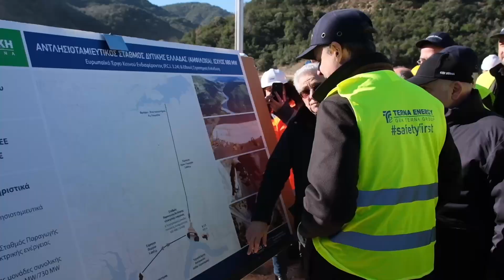Η επίσκεψη Μητσοτάκη στη μονάδα αντλησιοταμίευσης της Αμφιλοχίας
Ο Πρωθυπουργός Κυριάκος Μητσοτάκης επισκέφθηκε το πρωί το εργοτάξιο όπου κατασκευάζεται η μονάδα αντλησιοταμίευσης Αμφιλοχίας, που αποτελεί τη μεγαλύτερη επένδυση αποθήκευσης ενέργειας μεγάλης κλίμακας στην Ελλάδα, ύψους 650 εκατομμυρίων ευρώ, με στόχο την υποστήριξη της περαιτέρω διείσδυσης ανανεώσιμων πηγών στο ενεργειακό μείγμα της χώρας.